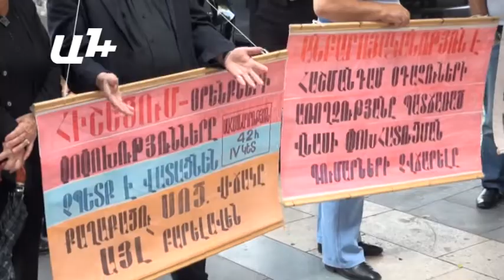Օդաչուները դիմեցին Հովիկ Աբրահամյանին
Արդեն 8 տարի է՝ հաշմանդամություն ունեցող օդաչուները չեն ստանում իրենց հասանելիք թոշակները; Իրենց գոյության մասին նորանշանակ վարչապետ Հովիկ Աբրահամյանին հիշեցնելու համար այսօր նրանք կրկին կառավարության շենքի մոտ էին;

«2006 թվին մեր կառավարությունը մտածված «Հայկական ավիաուղիներին» տարավ սնանկացման։ Երբ որ սնանկանում են, եղած գույքը պետք է վաճառեին եւ տային փոխհատուցում պահանջող անձնավորություններին։ Ցավոք սրտի, մինչեւ սնանկացնելը, իրար մեջ բաժանեցին»,- ասաց ցուցարարներից Սեյրան Սարգսյանը։

60-ից ավելի օդաչուները զգուշացնում են իրենց իրավունքները վերականգնելու համար ոչնչի առաջ կանգ չեն առնելու։